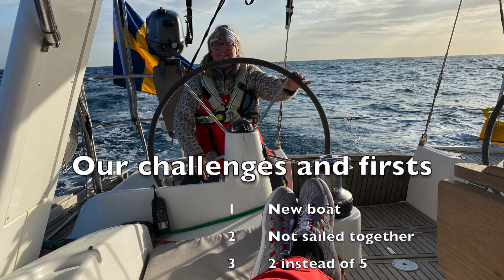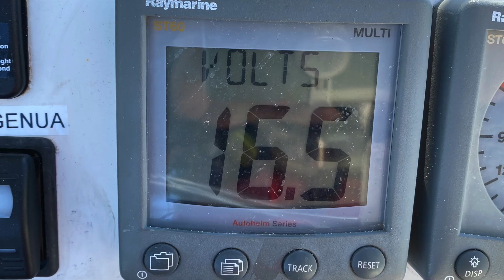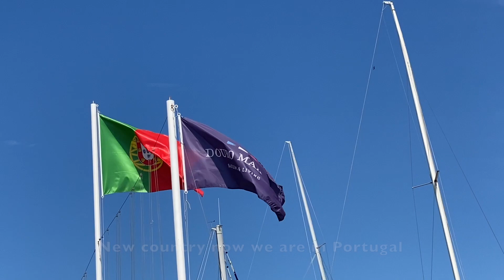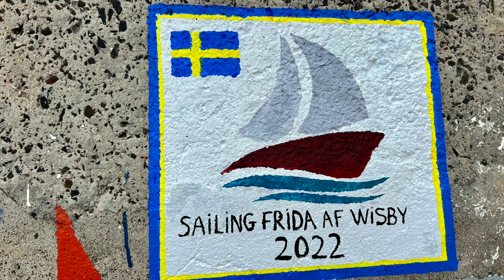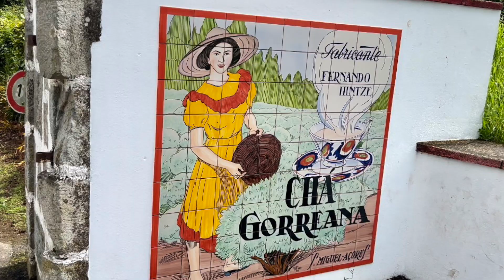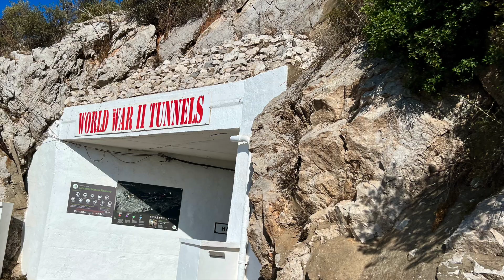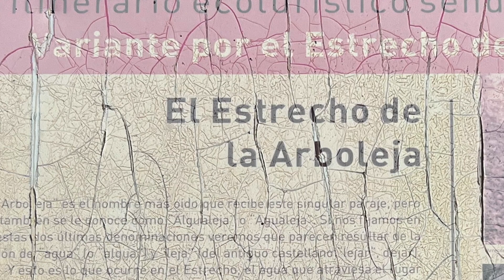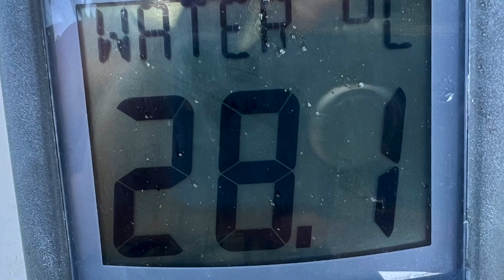Highlights Frida Af Wisby adventure 2019 to 2023 slideshow HD 1080p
This is a special video that has a different format it is more like a slideshow that we used for a presentation where we where asked to give some highlight and show the whole journey we have done so far from we bought our Frida. Therefore it is only soft background music but short texts give explanations as a guide on the way but generally we think this video is best enjoyed as a relaxing scenery with many beautiful images where you can lets your dream run along or just sit and be mindful of what a beautiful place Earth is for a while.

We are a middle aged couple that has left our hectic business lives to go sailing with our boat Fridá af Wisby and our cat Litza. Our goal is not to go to a specific place but to reach a state of mind where we can really enjoy life.

Anders has been at the sea most of his life and sailed for the Swedish national dingy sailing team as a young man. Gitte has also grown up with boats and spent every summer sailing with her father as a teenager but made a pause of about 15 years without sailing as an adult, had just begun to pick-up the interest before she meet Anders in 2017. Onboard we also have our cat Litza a 4 year old Devon Rex we call her the cattain because cats always decide over their humans.

Fridá af Wisby is a Wauquiez 47 pilot saloon that we Gitte and Anders bought in UK in 2019 and that we have sailed to Gotland and in season 1 2020 we sail in the Baltic Sea. During season 2 We sailded south to Dieppe Normandy France. After a winter in France in Season 3 we started to sail the Atlantic coast of Europe to Xufre in Spain where we lifted the boat over the summer while we where back in Gotland to work at our hostel we got there. Season 4 got a short sailing season where we only sailed to Lagos on the Algarve coast of Portugal where we hauled out once again this time to go throug a long list of boatwork and to build a solar arch to make the boat more self-suficient with electricity. After 6 months in Lagos we kicked-off season 5 with real bluewater sailing first to the northerly Atlantic island  Porto Santo and Madeira and then further out to the Azores that lays in the middle of the Atlantic ocean before turning back towards the mainland and south coast of Portugal again.